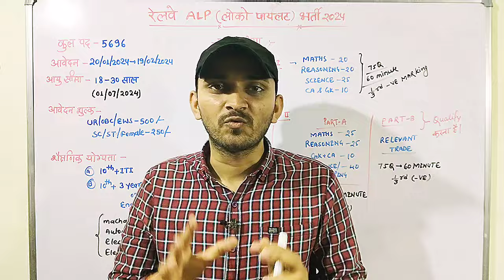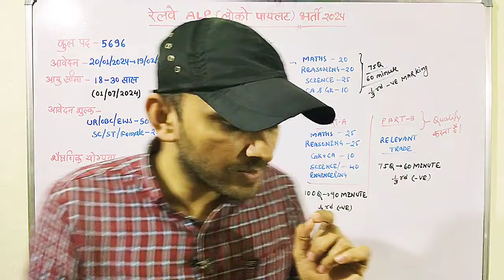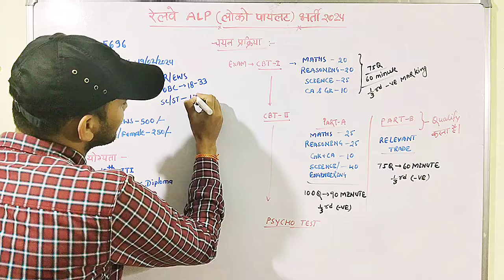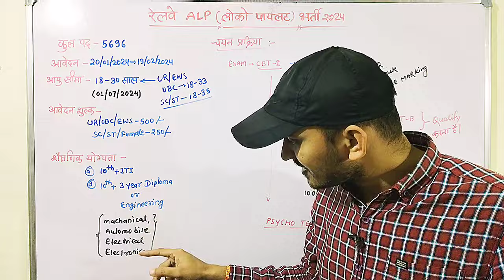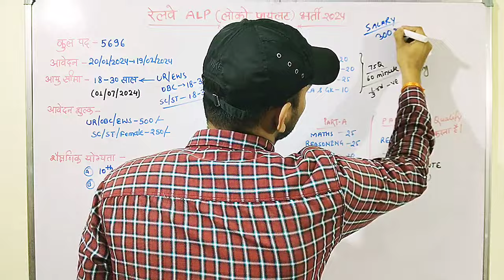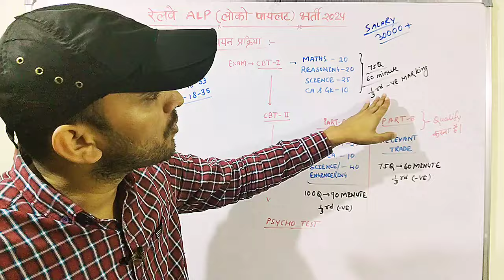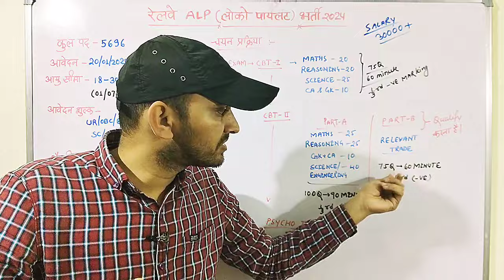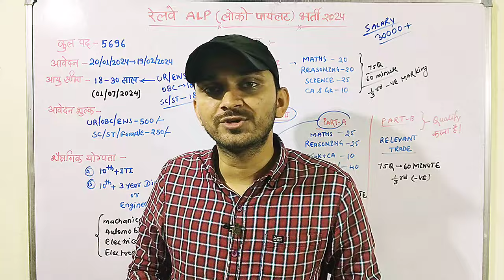RAILWAY ALP NEW VACANCY 2024 | RAILWAY ALP RECRUITMENT 2024 | ALP BHARTI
RAILWAY ALP VACANCY 2024 | RAILWAY TECHNICIAN VACANCY 2024 | RAILWAY ALP & TECHNICIAN VACANCY
RAILWAY NEW VACANCY 2024 | RAILWAY VACANCY 2024 | RAILWAY ALP ,TTE, RPF, TECHNICIAN VACANCY 2024 RAILWAY ALP NEW VACANCY 2024 | RAILWAY ALP VACANCY 2024 | RAILWAY ALP & TECHNICIAN VACANCY 2024

topics covered :-
RAILWAY NEW VACANCY 2023 | RAILWAY VACANCY 2024 | RAILWAY ALP ,TTE, RPF, TECHNICIAN VACANCY 2024
ancy 2024 notification
railway vacancy update
railway vacancy kab aayegi
Railway vacancy 2024 kab aayegi
Railway TC Jo
RRB TC Job 2024
TT Collector Ticket Collector Notification
Railway TC Bharti 2024
TC
TTE
Railway Job
tt ki job
how to become ticket Collector
Indian railway
ticket Collector kaise bane
tc eligibility
Indian railway tc ki job
India Railway TC
ticket Collector
10th pass job
12th pass job
TT kaise bane
RRB Ticket Collector Recruitment
ticket Collector job
Railway Bharti latest news
Railway latest vacancy 2024
Railway recruitment 2024 Across India – 10th,12th, Diploma, ITI, Graduate, Engg – Apply Now bharti2024
Indian railways job requirements 2024
Railway group d new vacancy
Railway group c new vacancy 2024
Railway announcement Railway v kab aayega
12th pass upcoming govt job
upcoming railway vacancy
Govt jobs after 12th 2024
Railway jobs
10th pass railway job Railway ntpc vacancy 2024
alp
loco pilot vacancy 2024 railway loco pilot vacancy
railway job
loco railway recruitment 2024
10th pass western railway recruitment ntpc vacancy
rpf new vacancy 2024 free job alert 2024 railway